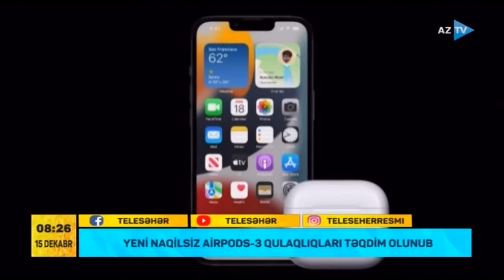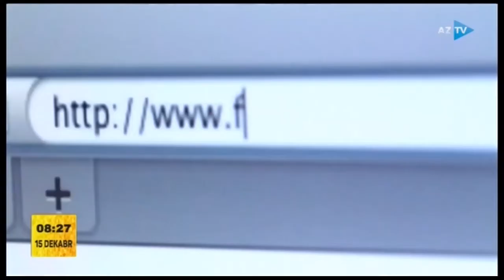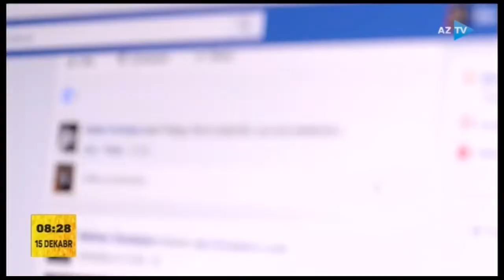Viber, FB mesenceri və Vatsapı birləşdirən tətbiq barəsində (15.12.2021)